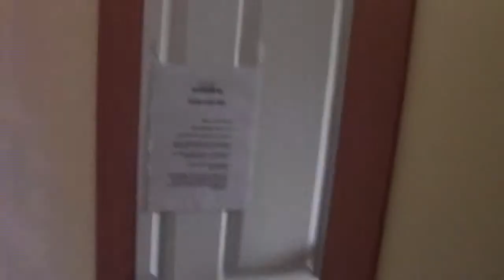bed and breakfast film